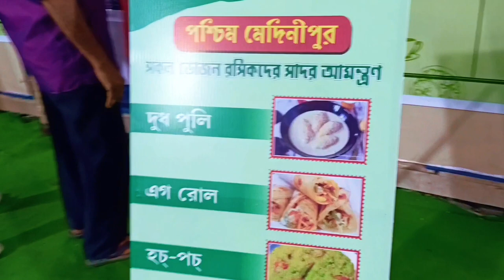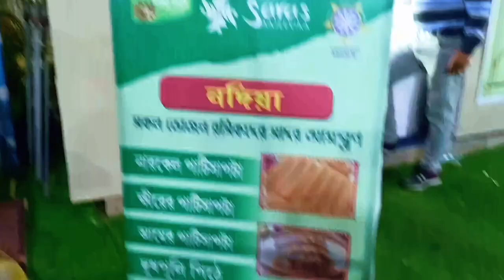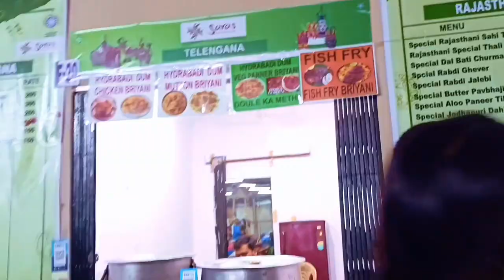Saras Mela food court | खाने पीने का मेला | Kolkata Mela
THANK FOR EVERY ONE 🙏🏻
WATCH MY VIDEOS🫣
I LOVE ALL MY FAMILY'S:-❤️

𝓗𝓮𝓵𝓵𝓸 𝓯𝓻𝓲𝓮𝓷𝓭𝓼,
𝓼𝓸 𝓽𝓱𝓪𝓽 𝔀𝓮 𝔀𝓲𝓵𝓵 𝓴𝓮𝓮𝓹 𝓰𝓲𝓿𝓲𝓷𝓰 𝔂𝓸𝓾 𝓶𝓸𝓻𝓮 𝓷𝓮𝔀 𝓿𝓲𝓭𝓮𝓸𝓼.
  𝓦𝓮 𝓰𝓮𝓽 𝓶𝓸𝓽𝓲𝓿𝓪𝓽𝓮𝓭 𝓫𝔂 𝔂𝓸𝓾𝓻 𝓸𝓷𝓮 𝓵𝓲𝓴𝓮 𝓪𝓷𝓭 𝔀𝓮 𝓰𝓮𝓽 𝓬𝓸𝓾𝓻𝓪𝓰𝓮 𝓽𝓸 𝓶𝓪𝓴𝓮 𝓪 𝓷𝓮𝔀 𝓿𝓲𝓭𝓮𝓸
 𝓦𝓮 𝔀𝓲𝓵𝓵 𝓶𝓪𝓴𝓮 𝓪 𝓿𝓲𝓭𝓮𝓸 𝓪𝓼 𝓹𝓮𝓻 𝔂𝓸𝓾𝓻 𝓲𝓭𝓮𝓪 𝓪𝓷𝓭 𝓰𝓲𝓿𝓮 𝓲𝓽 𝓽𝓸 𝔂𝓸𝓾.
  𝓦𝓮 𝓰𝓸 𝓯𝓻𝓸𝓶 𝓹𝓵𝓪𝓬𝓮 𝓽𝓸 𝓹𝓵𝓪𝓬𝓮 💒𝓪𝓷𝓭 𝓶𝓪𝓴𝓮 𝓿𝓲𝓭𝓮𝓸𝓼 𝓯𝓸𝓻 𝔂𝓸𝓾
. 𝓨𝓸𝓾 𝓪𝓻𝓮 𝓱𝓪𝓹𝓹𝔂🥰, 𝓽𝓱𝓪𝓽'𝓼 𝔀𝓱𝔂 𝔀𝓮 𝔀𝓸𝓻𝓴 𝓱𝓪𝓻𝓭 𝓭𝓪𝔂 𝓪𝓷𝓭 𝓷𝓲𝓰𝓱𝓽 𝓽𝓸 𝓶𝓪𝓴𝓮 𝓿𝓲𝓭𝓮𝓸𝓼. 🤯
𝓦𝓮 𝓰𝓸 𝓽𝓱𝓮𝓻𝓮 𝓪𝓷𝓭 𝓶𝓪𝓴𝓮 𝓿𝓲𝓭𝓮𝓸𝓼 𝔀𝓱𝓮𝓻𝓮 𝔂𝓸𝓾 𝓬𝓪𝓷𝓷𝓸𝓽 𝓰𝓸.🚶🏻
 𝓙𝓾𝓼𝓽 𝓸𝓷𝓮 𝓬𝓸𝓶𝓶𝓮𝓷𝓽 𝓯𝓻𝓸𝓶 𝔂𝓸𝓾. 𝓦𝓮 𝓰𝓸 𝓽𝓱𝓮𝓻𝓮 𝓪𝓷𝓭 𝓶𝓪𝓴𝓮 𝓿𝓲𝓭𝓮𝓸𝓼 𝓯𝓸𝓻 𝔂𝓸𝓾.🎁
. 𝓢𝓸 𝓶𝔂 𝓭𝓮𝓪𝓻 𝓯𝓪𝓷𝓼. 🥰
 𝓨𝓸𝓾 𝓽𝓮𝓵𝓵 𝓶𝓮 𝔀𝓱𝓲𝓬𝓱 𝓹𝓵𝓪𝓬𝓮 💒𝓭𝓸 𝔂𝓸𝓾 𝔀𝓪𝓷𝓽 𝓽𝓱𝓮 𝓿𝓲𝓭𝓮𝓸 𝓸𝓯, 𝔀𝓮 𝔀𝓲𝓵𝓵 𝓭𝓮𝓯𝓲𝓷𝓲𝓽𝓮𝓵𝔂 𝓰𝓸 𝓽𝓸 𝓽𝓱𝓪𝓽 𝓹𝓵𝓪𝓬𝓮💒
 𝓯𝓸𝓻 𝔂𝓸𝓾 𝓪𝓷𝓭 𝔀𝓲𝓵𝓵 𝓷𝓸𝓽 𝓶𝓪𝓴𝓮 𝔂𝓸𝓾 𝓼𝓪𝓭. 🤯
𝓨𝓸𝓾𝓻 𝔀𝓸𝓻𝓭𝓼 𝓪𝓻𝓮 𝓸𝓷 𝓶𝔂 𝓶𝓲𝓷𝓭. 🤯
𝔀𝓱𝓮𝓷 𝔂𝓸𝓾 𝓭𝓸 𝓷𝓸𝓽 𝓵𝓲𝓴𝓮 𝓸𝓾𝓻 𝓿𝓲𝓭𝓮𝓸, 𝓽𝓱𝓮𝓷 𝔀𝓮 𝓰𝓮𝓽 𝓼𝓪𝓭.🥹
𝓘 𝔀𝓲𝓵𝓵 𝓷𝓮𝓿𝓮𝓻 𝓶𝓪𝓴𝓮 𝔂𝓸𝓾 𝓼𝓪𝓭,🥹
 𝓼𝓸 𝓶𝔂 𝓯𝓻𝓲𝓮𝓷𝓭, 🥰
𝔂𝓸𝓾 𝓼𝓱𝓸𝓾𝓵𝓭 𝓪𝓵𝓼𝓸 𝓷𝓮𝓿𝓮𝓻 𝓶𝓪𝓴𝓮 𝓶𝓮 𝓼𝓪𝓭.🥹